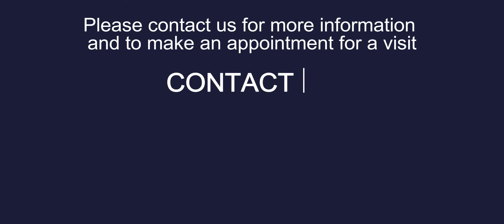Dream Family Home for Sale | 3 Bed, 2 Bath with 2 Carspace| 17 Baggott Drive, Hoppers Crossing, VIC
Discover the Dream Family Home for Sale! | 3-Bed, 2-Bath with Double Garage | 17 Baggott Drive, Hoppers Crossing, VIC